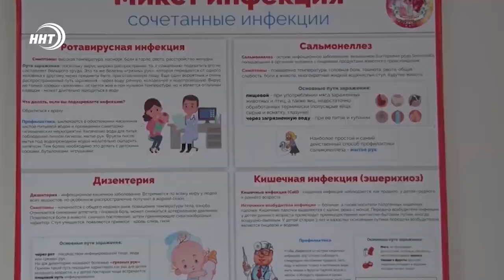Сергей Меликов ответил на вопросы дагестанцев в прямом эфире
Сергей Меликов ответил на вопросы жителей республики в прямом эфире. Подобный видеодиалог с жителями республики впервые у главы региона. Количество вопросов, адресованных Меликову, превысило три тысячи.

К примеру, на прямой линии был поднят вопрос достройки очистных сооружений, которые позволили бы положительно повлиять на качество воды в республике. В Дагестане четыре таких объекта - они простаивают около 10 лет. По словам Меликова, сейчас региональные власти совместно с федеральным центром работают над созданием схемы водоснабжения. Это позволит решить проблему на годы вперед.

Были подняты проблемы и в сфере туризма. Так, телеканал ННТ подготовил сюжет о важности организации комфортной и безопасной инфраструктуры на объектах туристического показа.  Нередко на турмаршрутах происходят несчастные случаи со смертельным исходом.

После прямого эфира вопросы Сергею Меликову смогли задать и журналисты. По завершении онлайн-общения был организован пресс-подход. Здесь, удалось получить ответ на вопрос, который более всего волнует махачкалинцев: стоит ли ждать реконструкции проспекта Имама Шамиля?

Это часть вопросов, которые были озвучены на прямой линии с главой, некоторые из них Сергей Меликов поручил ответственным ведомствам решить на местах и оперативно. Проблемы, озвученные жителями касаемо ЖКХ, мусора и земли, руководитель республики отметил, что решить их здесь и сейчас невозможно по объективным причинам.